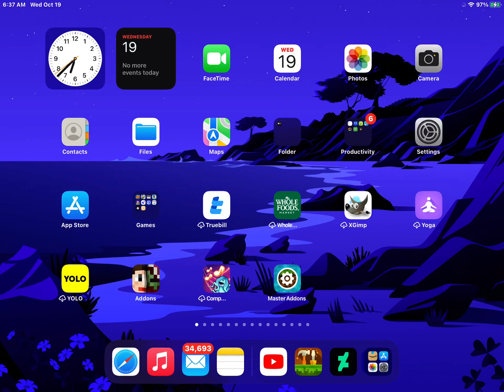How to get my Minecraft mod in Crafty Craft